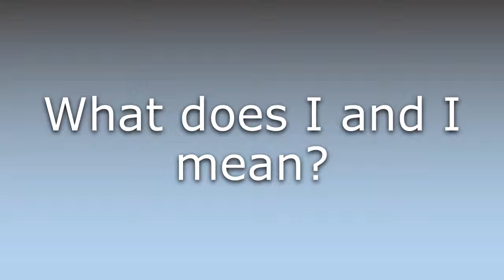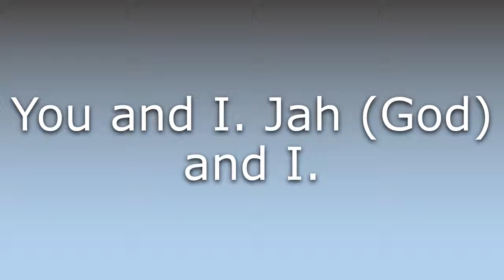What does I and I mean?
What does I and I mean in English? Learn the meaning of the word I and I! How to Pronounce I and I. Expand your vocabulary, learn words.